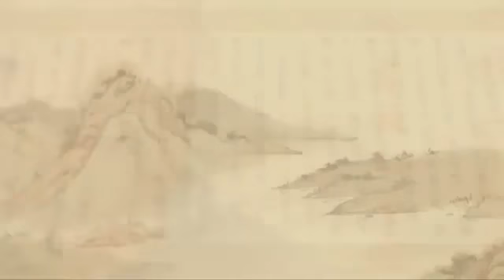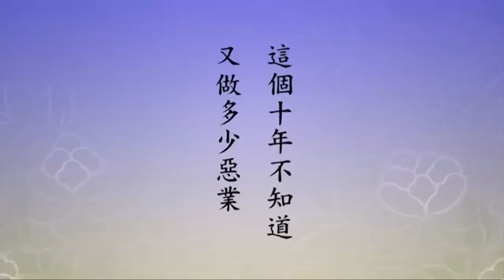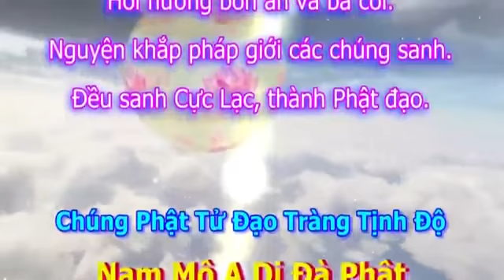588 Tịnh Độ Đại Kinh Giải Diễn Nghĩa,tập 588